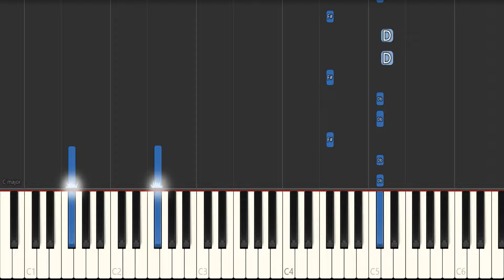Noa Kirel - Unicorn - Piano Tutorial (Eurovision 2023)